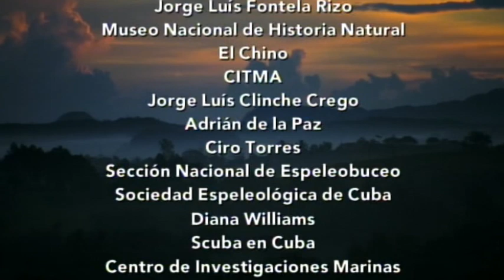Cuba Wild Island of the Caribbean - Go Wild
Cuba is a tropical paradise. It is the largest and yet least known island in the Caribbean. In recent years it has become famous for its old American cars, Fidel Castro's brand of communism, cigars and rum. Millions of tourists visit each year to enjoy the tropical climate and the wonderful beaches and warm seas.But there is another Cuba, the little known wildlife of this Caribbean island. Over half the plants and animals are found nowhere else on earth. Over 80% of the reptiles and amphibians are uniquely Cuban. They include the smallest four-legged animal on earth and the world's most aggressive crocodile. This programme looks at these little known creatures and investigates how they arrived on Cuba and when?The Story starts in the Caribbean Sea. Cuba has many unspoilt reefs that team with colourful fish. This is due in part to the recent communist regime, for there has been strict control over boats and very limited fishing.. So the reefs have remained pristine, a glimpse of how the rest of the Caribbean looked before development degraded so much.